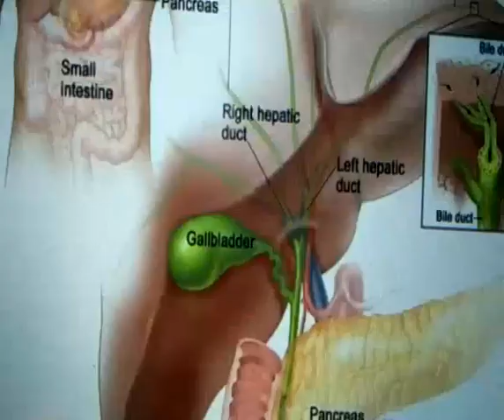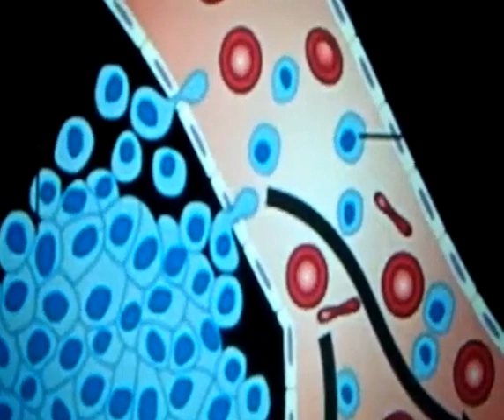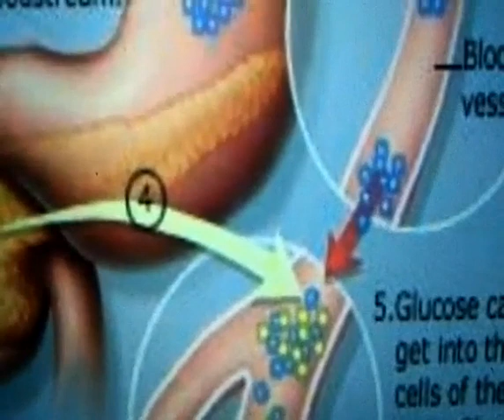Re-use Of Cooking Oil : Poison For Health.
Side Effects Of The Re-used Cooking Oil.